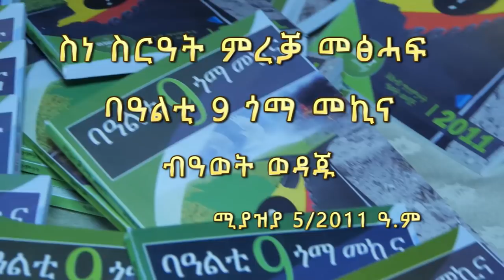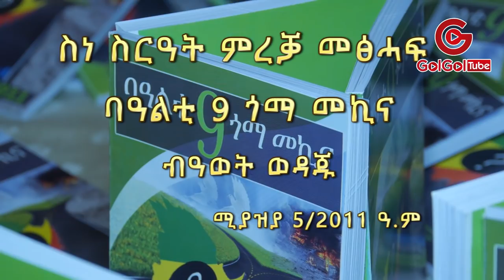ቃለ መሕተት ምስ ዓወት ወዳጁ -Interview With Awet Wedaj 2019 HD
ቃለ መሕተት ምስ ዓወት ወዳጁ ምያዝያ 15/2011 ዓ.ም  ኣብ ሆቴል ኣኽሱም መቐለ::
Interview With Awet Wedaj 2019 HD
14 April 2019 at Axum Hotel Mekelle